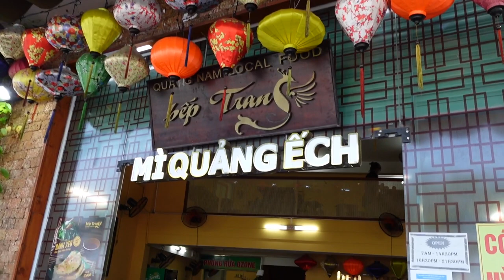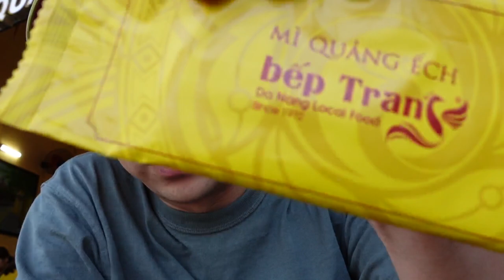久しぶりのダナンでカエルのミークアン食べてみた！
Shinsuke Nakagawa(Shinsuke)
Kazuhiro Ide(Kazu)